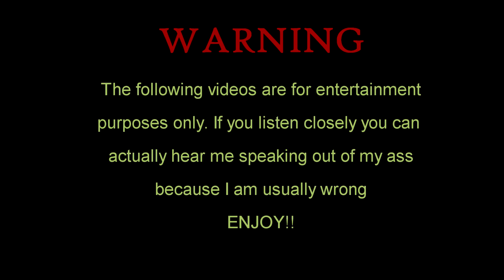Mountain Max 600 crappy steering fix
For all the years I've owned this machine, its never EVER steered any good. I am WAY too cheap to drop $175 on new ski skags. Lets build some.